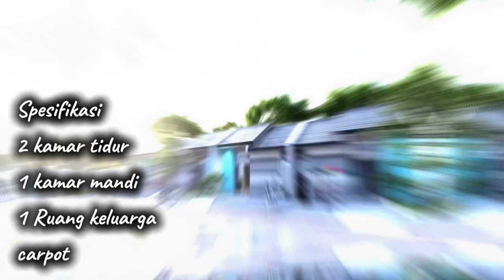Perumahan subsidi Terbaik di Kuningan Jawa barat || CUMA 2 JUTA AJA SAMPE KE TERIMA KUNCI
BOKING SEKARANG
Bhumiland asri gereba
Lokasi sangat strategis dekat dengan pusat kota dan pusat keramaian.

MUMPUNG MASIH 2 JUTA GAES !!

Bhumiland asri gereba hadir dengan desain yang kekinian dan milenial . Cocok banget buat kaum milenial yang lagi mencari hunian pertamanya .

Yuk buruan boking dari sekarang dapatkan spesial promo opening dari kami .